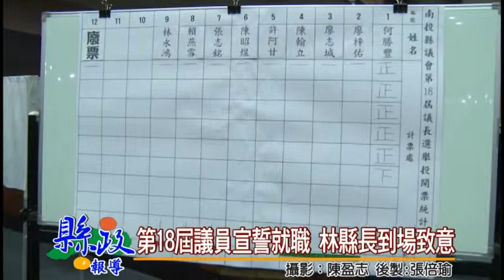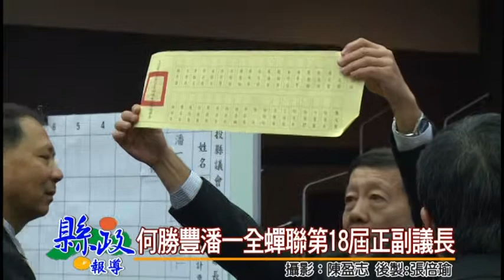第18屆議員宣誓就職 林縣長到場致意